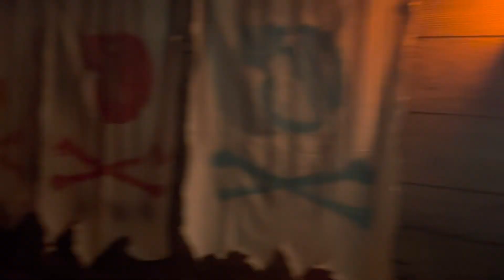Mobile Double Escape Room Trailer in Oklahoma!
SIO Escape Games is proud to bring you our best escape room trailer! This is our mobile Double Escape Room Trailer. We bring escape rooms to YOU!
This trailer features 2 different escape rooms with our Temple of Razum in the front room of the trailer and our Mermaid’s Escape Game in the back room! Two groups of up to 6 people can play! Each game is different and we offer a 5-minute, 15-minute, 30-minute, & 1-hour game option.

We provide mobile escape room trailers to Tulsa and Oklahoma City.

SIO Escape Games brings Escape Rooms to YOU!